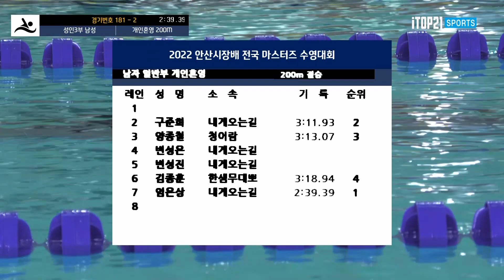수영에서의 철인3종 경기 ㅣ 개인혼영 200m 남자 40대 - 2조 ㅣ 2022 안산시장배 마스터즈 - 2022.11.13